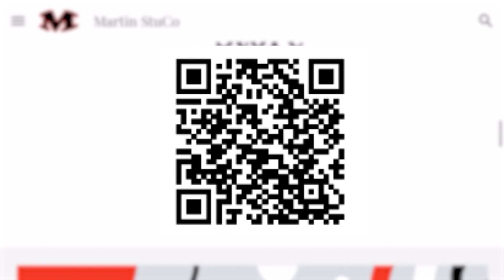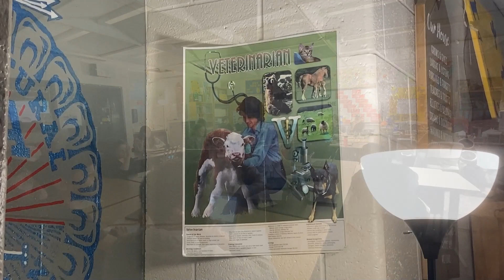Martin Student News (November 15th)